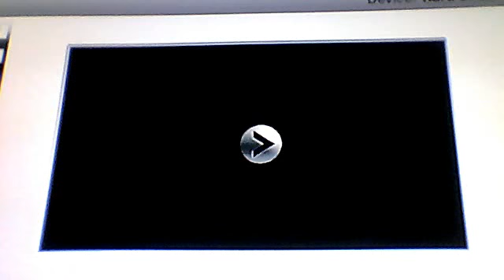FIFA 12:FUS RO Dah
hello its kl